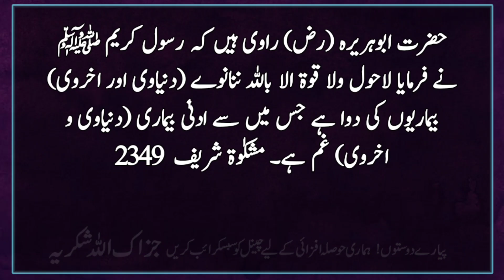Sab Bemari ki Aik Dawa Hai ye Dua | Hadees Sharif | Islamic Urdu PAKISTAN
Hazrat Abdullah ibn Amr (may Allah be pleased with him) narrated that the Holy Prophet (peace and blessings of Allah be upon him) said: Praise (praise of God) is the head of gratitude.

 Description:
    Praise means praise of Allah with the tongue and thanksgiving with the heart and limbs. Therefore, praise of Allah is a branch of thanksgiving to Allah.  Praise is called the head of thanksgiving because it is an act of the tongue, and the blessings of God Almighty and its praise are best expressed by the tongue itself.  That is why it has been said that a servant who does not praise Allah does not give thanks to Allah Almighty.  In addition to cleanliness and purification, he should also protect his appearance.

 Hazrat Abu Musa al-Ash'ari (may Allah be pleased with him) says that once we were on a journey with the Messenger of Allah (may peace be upon him) when people started shouting Takbir on one occasion.  Be gentle with your souls (ie do not say takbeer so loudly) because you do not call (by takbeer) to a deaf or dumb person or do not remember, but you call on the one who hears and sees and they  He is with you (ie He is aware of your situation wherever you are, whether you remember Him aloud or in a low voice, both are equal to Him) and whatever you call upon,  Is even closer to the neck of the rider.  Abu Musa (may Allah be pleased with him) said: At that time he was riding on a camel behind the Prophet (peace and blessings of Allah be upon him) and he was reciting in his heart that there is no power except with Allah.  Shall I not tell you one of the treasures of heaven?  I said.  Yes, O Messenger of Allah!  Definitely tell!  The Prophet (peace and blessings of Allaah be upon him) said: That treasure is inexhaustible.  (Bukhari and Muslim)

 Hazrat Abu Hurayrah (may Allah be pleased with him) narrated that the Holy Prophet (peace and blessings of Allah be upon him) said: